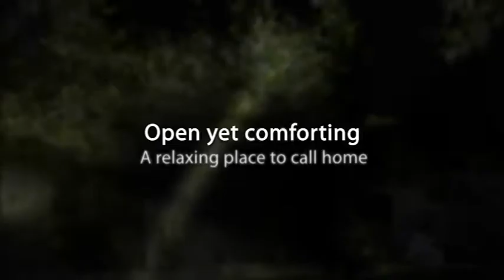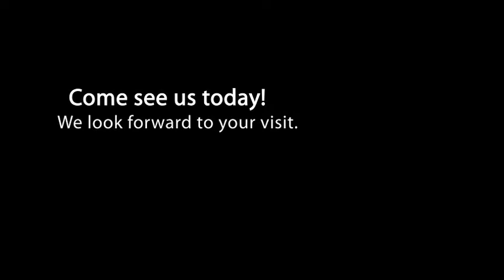The Landings at River's Edge